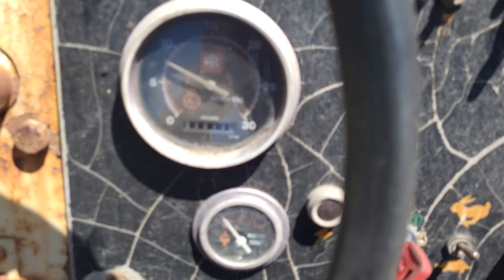RECUPERADORA DE ASFALTO INGERSOLL RAND PC1000R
No. Folio: 16678
Marca: INGERSOLL RAND
Modelo: PC1000R
Año: 1993
No. Serie: B035
CON MOTOR CUMMINS 6BTA5.9- DE 160 HP, CON TURBO, RODILLO PERFILADOR DE 36 PULGADAS DE ANCHO, CON BANDA TRANSPORTADORA DE 24 FT DE LARGO X 18 PULGADAS DE ANCHO,